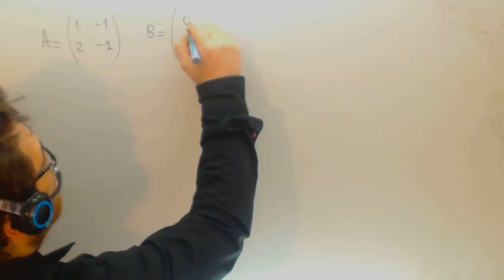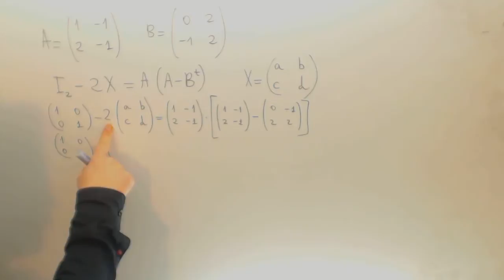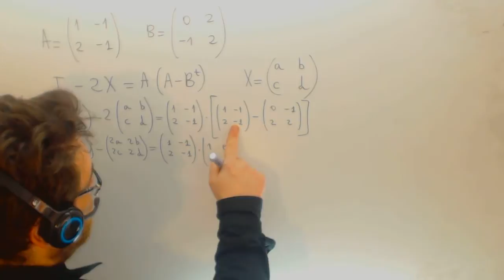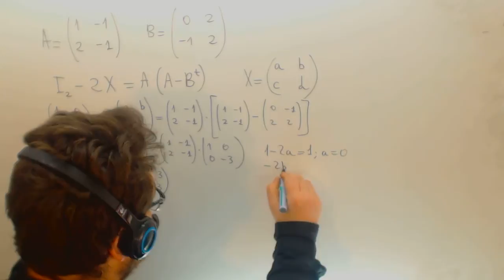Ecuacion matricial Selectividad Matematicas Academia Usero Estepona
Ecuacion matricial Selectividad Matematicas Suscríbete a nuestro canal en Youtube para ayudarnos a seguir creciendo Academia Usero en Estepona, el centro de formación con más vídeos en Internet del Mundo presenta